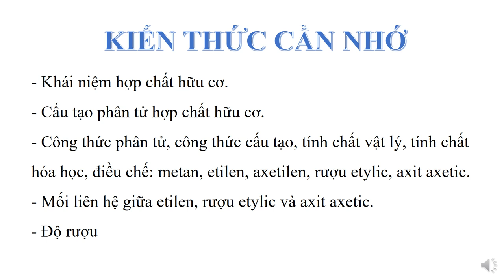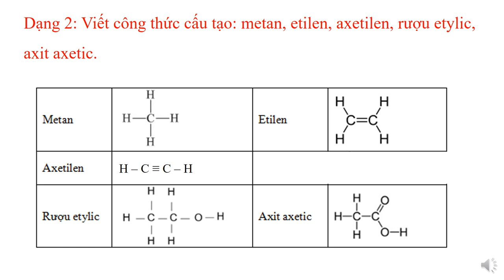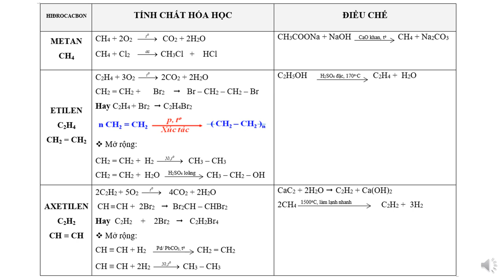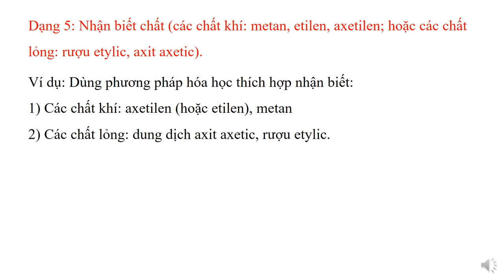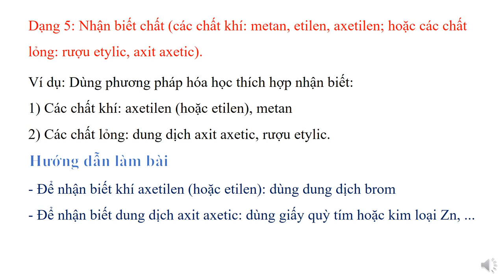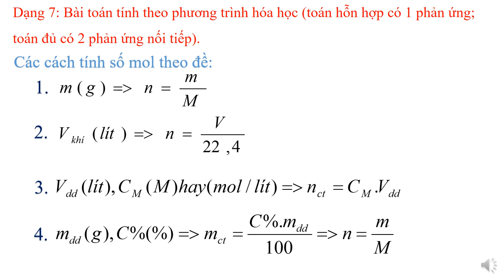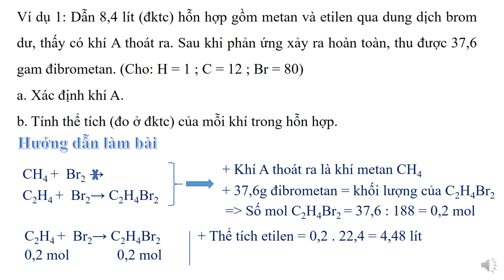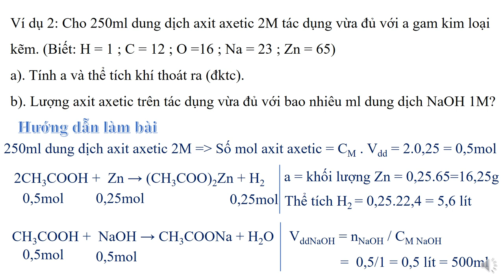HÓA HỌC 9 - Ôn tập Kiểm tra HK2 (2020-2021)